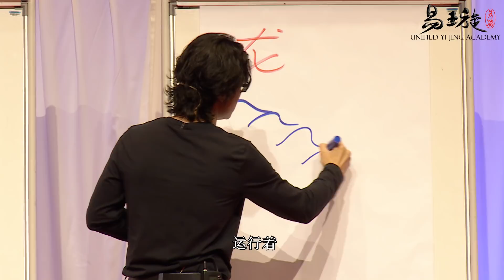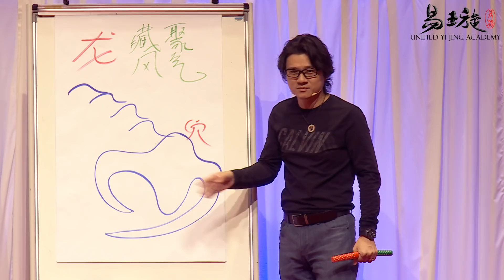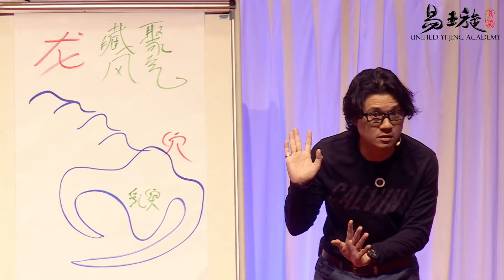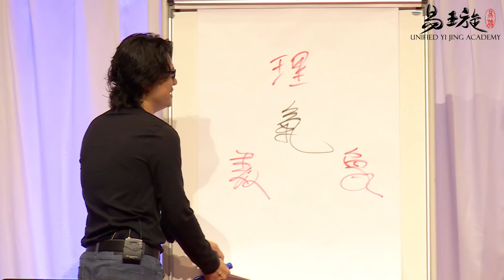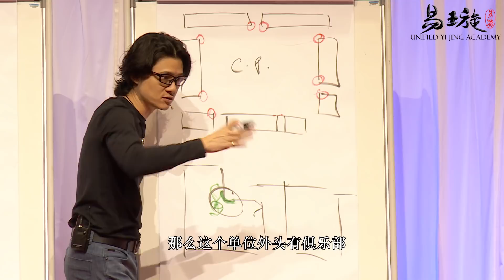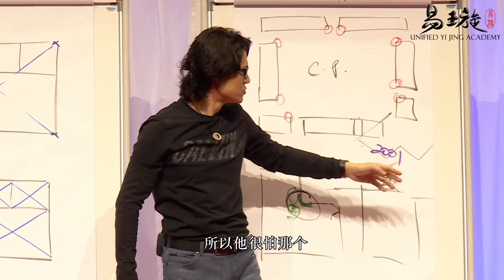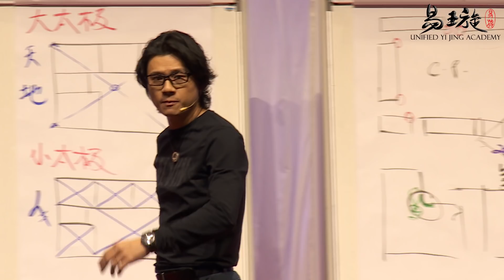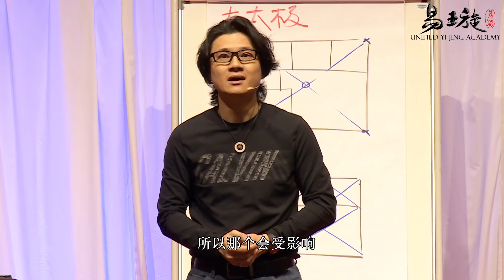《易经》H.Youyi 黃有易老师现场风水论断